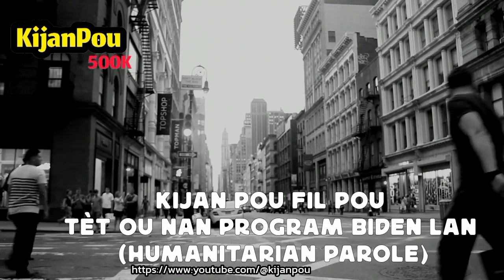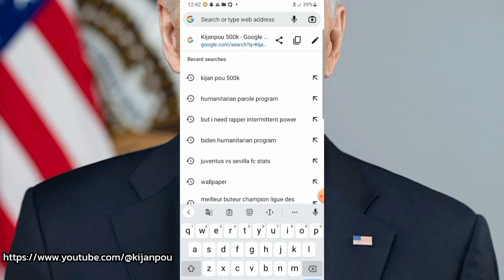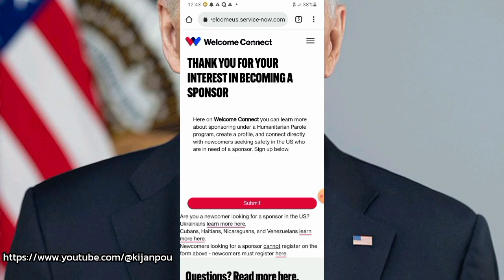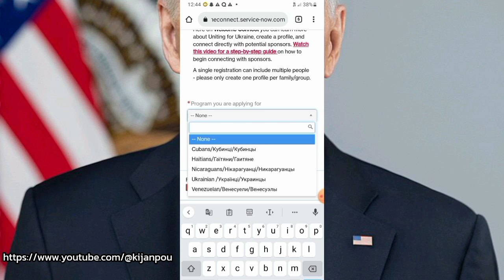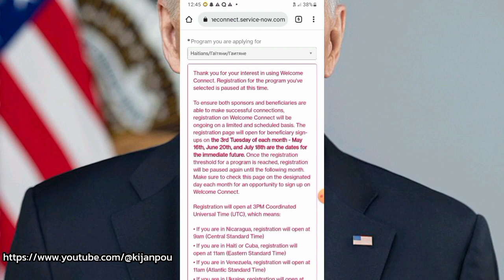Koman pou aplike pou tèt ou nan program Joe Biden lan (Humanitarian parole)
Kijan pou fil oswa aplike pou tèt ou nan program Joe Biden lan (Humanitarian parole)
Humanitarian parole lan se yon program ki pèmèt ke 30000 moun ki soti Haïti, Cuba, Venezuela, Nicaragua ale al viv e travay aux États-Unis Pandan 2 ans
Pouw patisipe, ou dwe gen yon paspò, yon email ak yon moun ki pou aplike pou ou
Men si tout fwa ou pa ta gen moun pouki aplike pou ou wap gade videyo sa pou wè kijan ou kapab aplike pou tèt ou